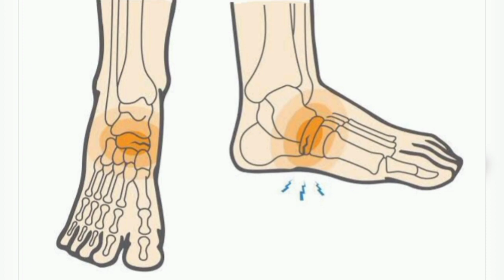பாத வெடிப்பு பிரச்சனையா? ஒரு வாழைப்பழம் இருந்தால் போதும்! | Daily Dosage